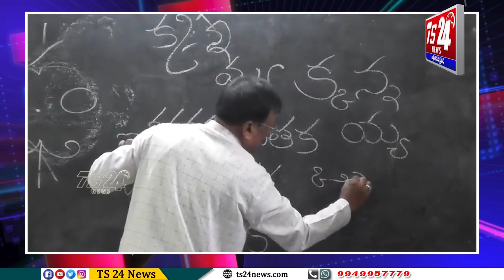అందమైన చేతిరాత విద్యార్థుల భవిష్యత్తుకు బంగారు బాట..|TS24 News